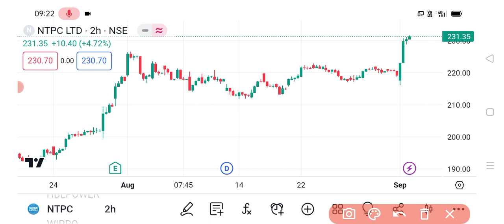NTPC Share | NTPC Share news today | NTPC Share latest News